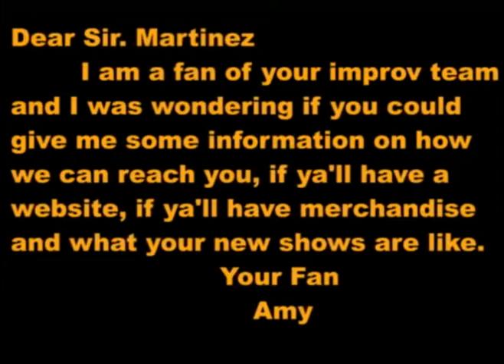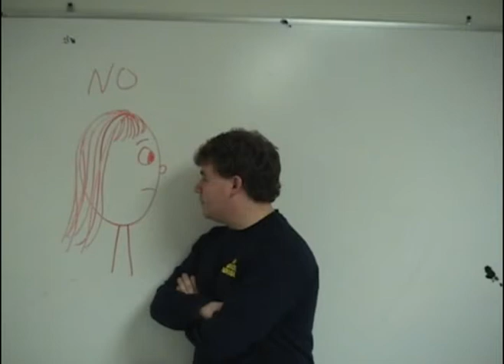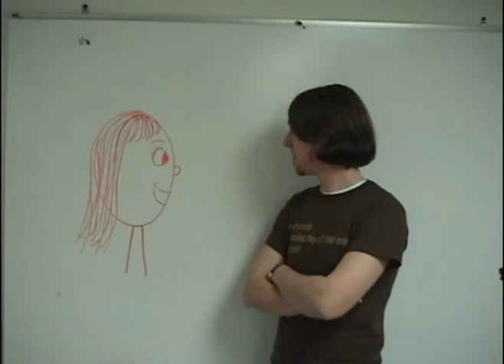Ask Martinez: Episode 1(Work In Progress)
Shown before our shows is Ask Martinez. This is our first one that showed before our shows at NGU this past semester.